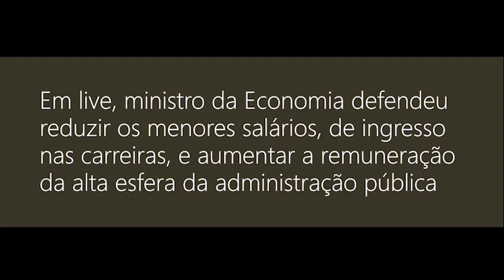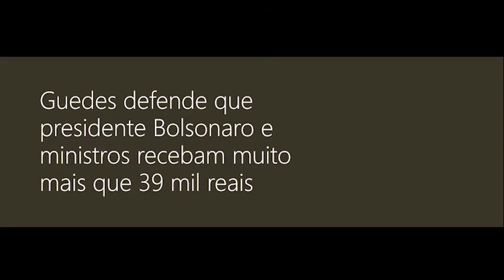Paulo Guedes sobre a 'reforma' administrativa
Ministro falava em evento promovido pelo Instituto Brasiliense de Direito Público (IDP), neste dia 9 de setembro, quando defendeu abertamente ampliar a desigualdade salarial e os supersalários.